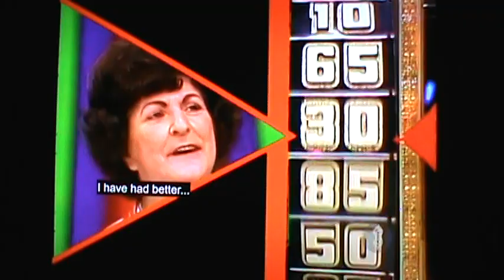M2U03735 TPIR Bob 1980's $1,000 Dollar Big Wheel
TPIR Bob 1980s